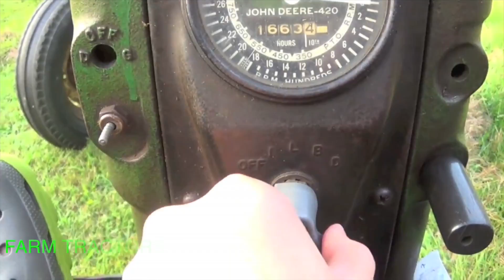Corin Gatwood - The Urban Redneck Chennel Trailer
I've been working on this video for months. I've been collecting all the footage, and deciding whether not to upload it. Here it is finally!